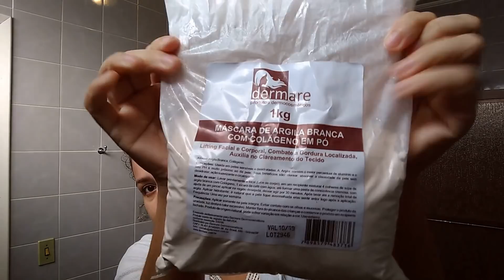Vlog Rotina da manhã de cuidados faciais / Produtos Baratinhos!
Vem comigo na minha Rotina Matinal para Pele!!

A Vitamina C é um anti-oxidante e ao utilizar Vitamina C no rosto, essa previne o envelhecimento precoce, estimulando a produção natural de colágeno, suaviza linha de expressão e rugas, além de ser um ótimo clareador. A Vitamina C previne e reduz manchas de pele.